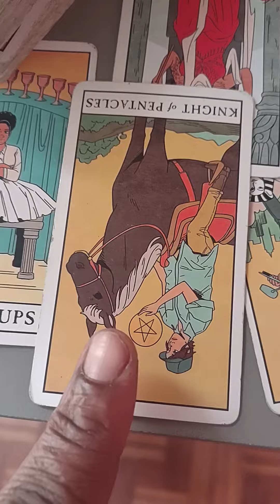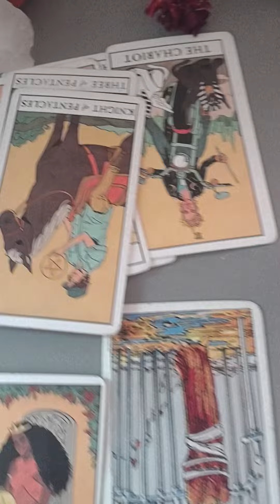Immortality 🕊️👁️🦁🤦🏾‍♀️It's Why None Of Your Rituals Work👑💪🏿♥️🧿😁